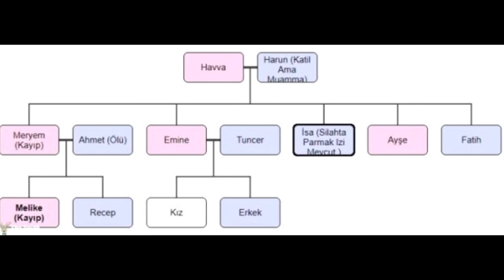Palu Ailesi Son Durum Ne? Ne Bu Palu Ailesi Meselesi?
Palu Ailesi Hakkındaki Gerçekler ortaya çıkmaya devam ediyor. Palu ailesi kafanızı karıştırdıysa bu videoda herşeyi netleştirip özetliyoruz.